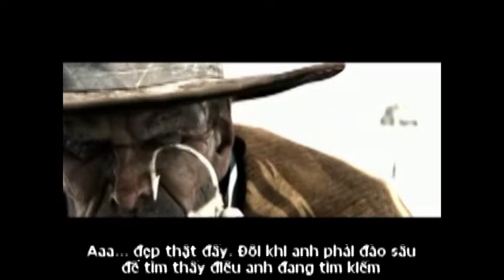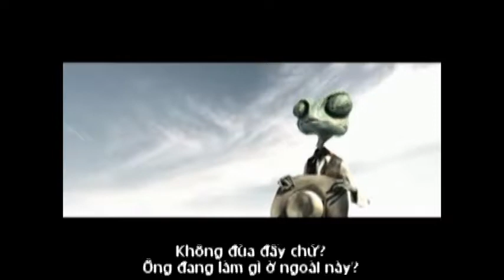You Can't Walk Out On Your Story